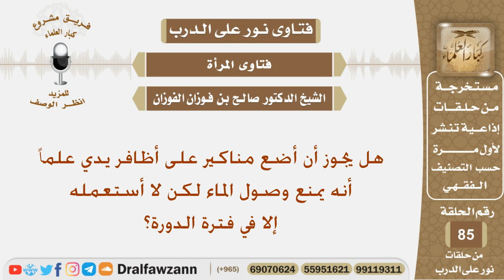هل يجوز أن أضع مناكير على أظافر يدي؟ الشيخ صالح بن فوزان الفوزان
نص السؤال:
هل يجوز أن أضع مناكير على أظافر يدي علماً أنه يمنع وصول الماء لكن لا أستعمله إلا في فترة الدورة؟

السيرة الذاتية :
للاشتراك في قناة الشيخ صالح الفوزان

رئيس الفريق
لمشروع كبار العلماء